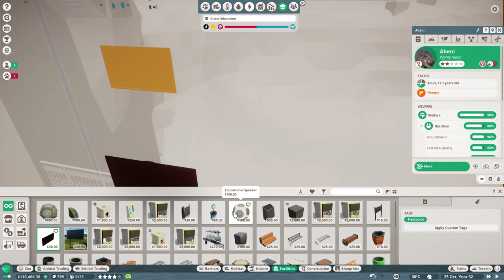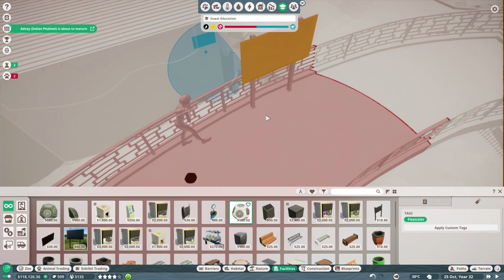Planet Zoo - "Let's Build" | Franchise Mode | Episode #26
It's finally here! Unfortunately, we can't use our Beta zoo so we are starting over fresh in Franchise mode!